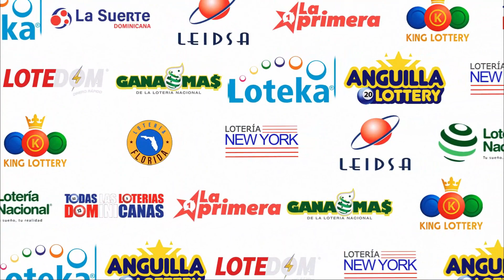Loteria LOTEDOM | Sorteo de las 1:55 PM | 18 De Junio DEL 2023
LOTEDOM S.A.S. lotedom Es una empresa de juegos de azar juegos juegosdezar y servicios electrónicos constituida y certificada legalmente en la República Dominicana republicadominicana en el año 2014. Asimismo, somos una empresa certificada comercialmente por la Oficina Nacional de Propiedad Industrial (ONAPI).

Nuestro compromiso consiste en proveer juegos de azar y otros servicios electrónicos de alta satisfacción a nuestros clientes, dentro de los más altos estándares de calidad, transparencia, seguridad, legalidad, eficiencia y eficacia.

LOTEDOM S.A.S. Y sus empresas asociadas son hoy por hoy líderes en la comercialización de juegos de lotería y otros servicios electrónicos. Somos una de las mayores redes nacionales de agencias de lotería, nuestra empresa está presente en todo el territorio dominicano, y contamos con la mayor cantidad de oficinas de pago a nivel nacional y nuestros sorteos son retransmitidos por nuestros canales Todas Las Loterias Dominicana @TodaslasLoteriasDominicanas y Todas Las Loterias en vivo @TodasLasLoteriasEnvivo